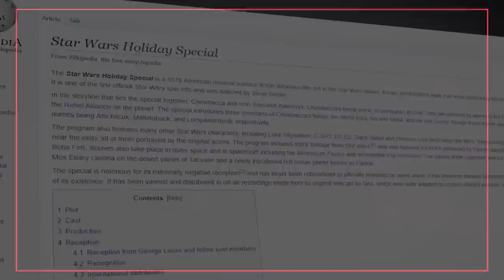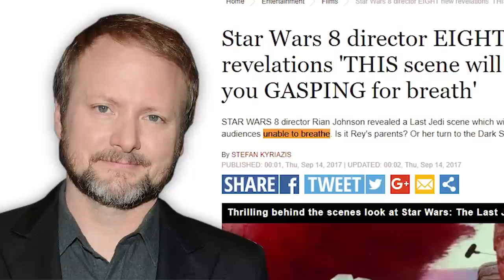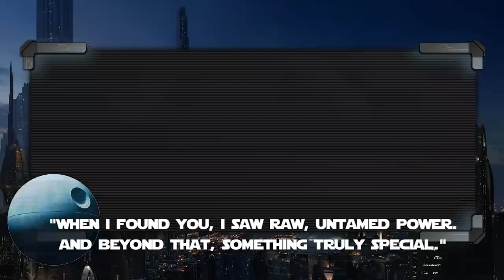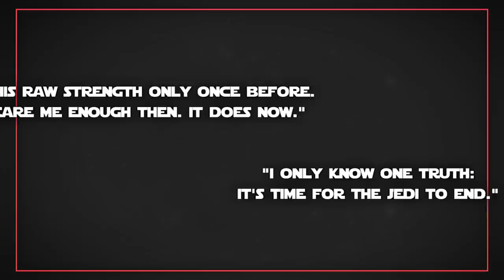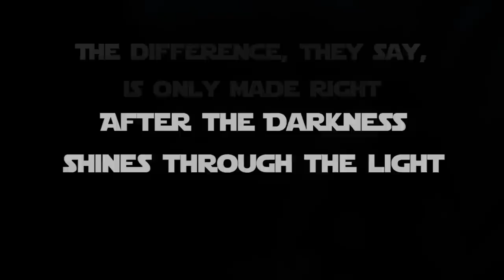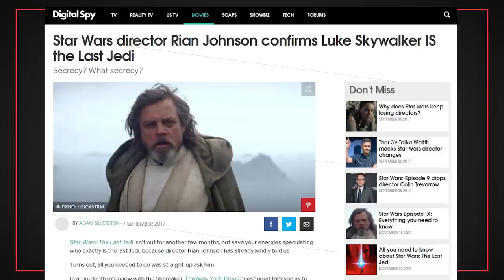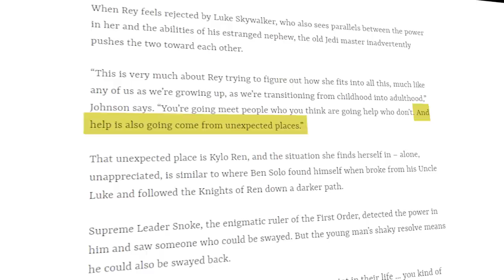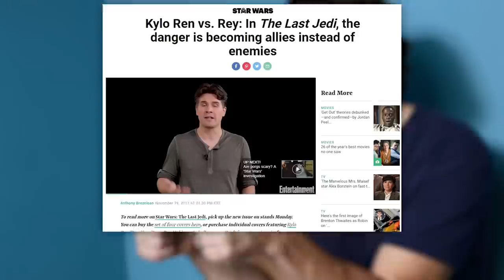Film Theory: How Luke will DIE (Star Wars: The Last Jedi ENDING REVEALED!)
Jurassic World was a SCAM!

We're all excited to see THE LAST JEDI, but I couldn't wait for the premiere to start overthinking things. Naturally, I began studying the trailers and the lore, and then I realized: I Know What Will Happen in The Last Jedi. That's right, Loyal Theorists, in this episode I predict the major twists that will unfold in Star Wars: The Last Jedi!

Doctor Who Part 3 is Here!
Is THOR Stronger Than THE HULK?
Is Eleven the Monster? | Stranger Things
The Emoji Movie is ILLEGAL!
Don't Hug Me I'm Scared DECODED!